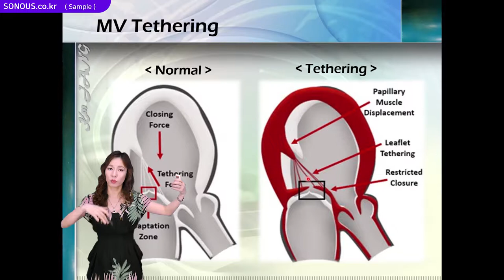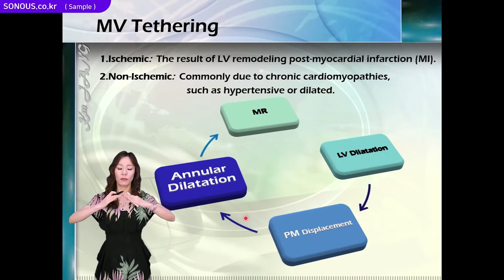초음파교육_Cardiac Valve disease(MV) 강의 샘플 영상_SONOUS 대표강사: 장경미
본 영상은 SONOUS의 Cardiac Valve disease(MV) 온라인 강의 샘플입니다.

-  Cardiac Valve disease : MV Tethering